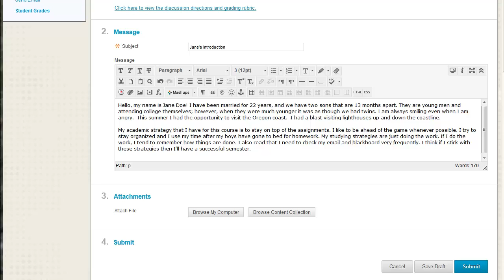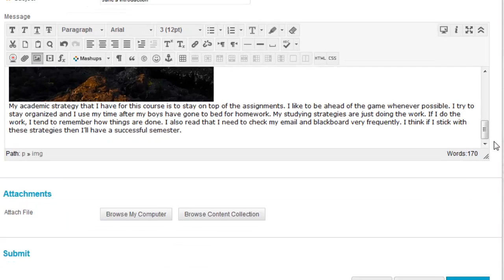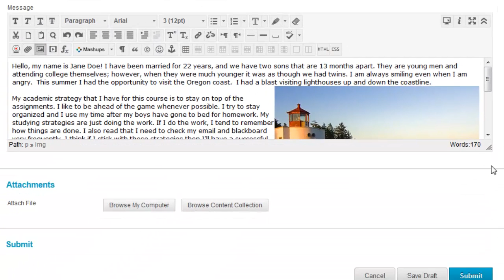Add an Image in the Bb Content Editor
Add, resize, and wrap an image in the Blackboard content editor.